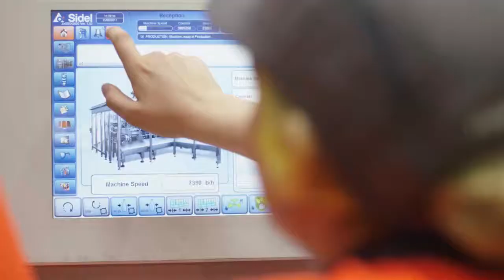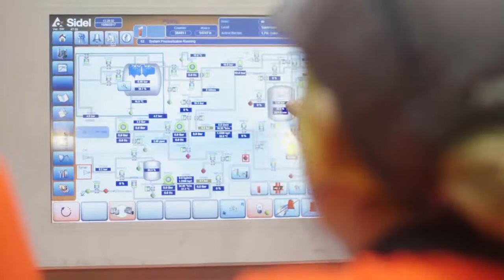2.3.1 Coca-Cola’s vision on sustainable packaging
For this episode’s case study we visit the world’s largest soft drink producer. Coca-Cola distributes their drinks in different forms of packaging: glass bottles, aluminium cans, and plastic bottles. In line with this episode’s focus on plastic recycling, we will discuss the PET bottle and Coca-Cola’s recycling efforts.

In this first video Robert Seegers, Vice-President Public Affairs & Communications of Coca-Cola European Partners, explains why they invest in recycling, how they build towards 100% recycling, and the challenges in that process.

MAIN TAKEAWAYS

- Coca-Cola’s strategy consists of reducing the amount of materials used in their packaging, collect and recycle as much of their material as possible, and using recycled material in their bottles.
- To obtain high quality recycled material that can be used in their packaging, the company has to be involved with collection and processing of the packaging waste as well.
- There is a gradual transition to the use of recycled material in the packaging due to the adjustments that need to be made in the production process.
- Investments in this transition need to be made to sustain a positive and responsible brand image.